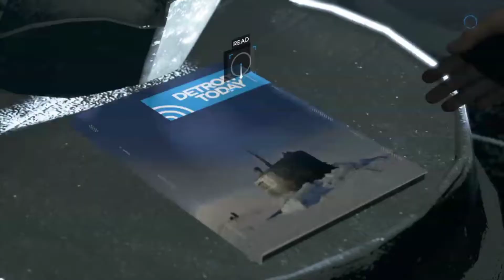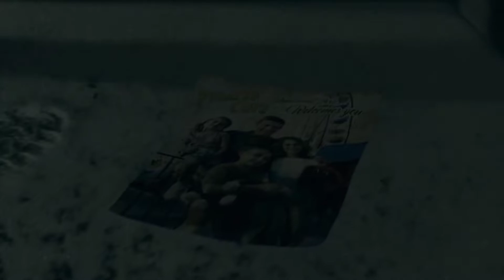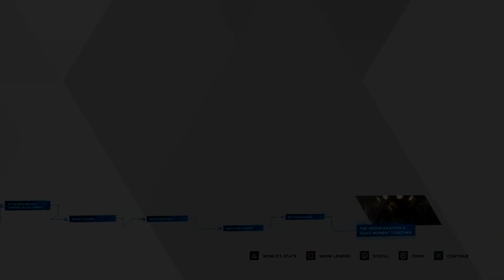PIRATE'S COVE| Let's Play| Detroit: Become Human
In this part of Detroit Become Human, we meet up once again with Kara, Alice and Luther who find themselves with some car trouble on a snowy night as they attempt to cross the border into Canada.  They decide to spend the night at an abandoned amusement park called Pirate's Cove where some unexpected guests bring a smile to Alice's face.